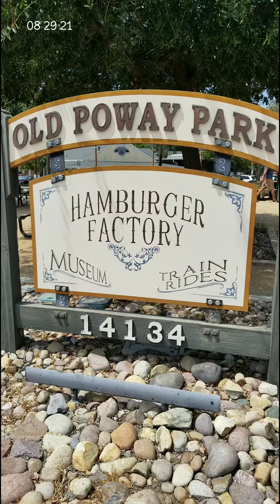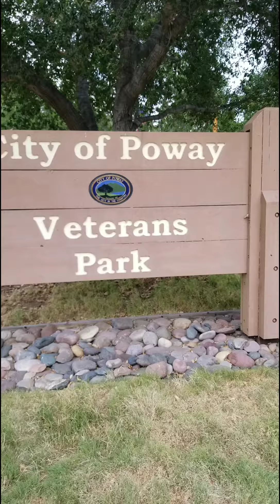Old Poway Park, Aubrey Park and Poway Veterans Park